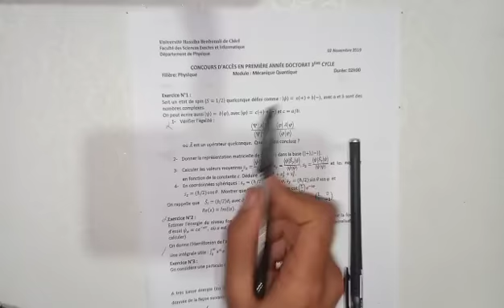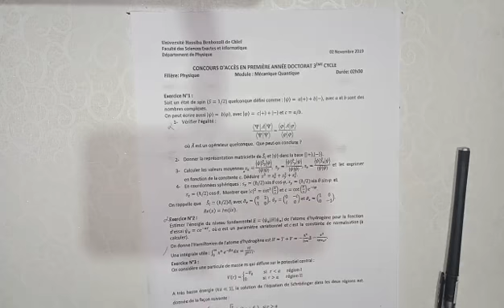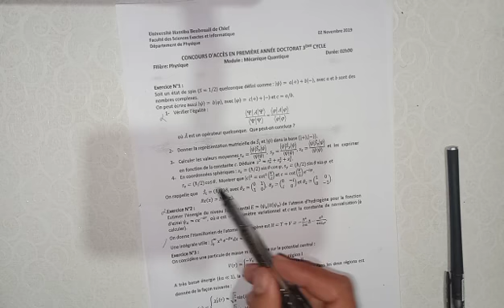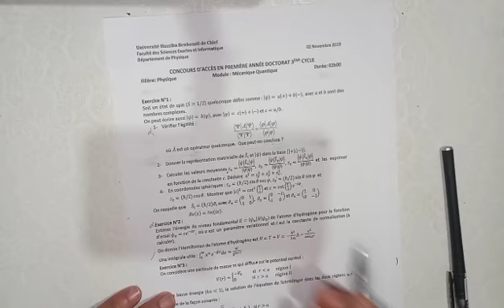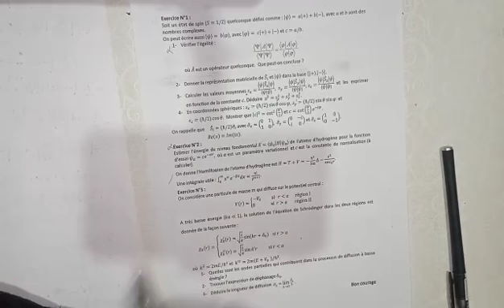Résoudre le sujet de la M. Quantique, concours doctoral, Université de Chlef pour l'année 2019.